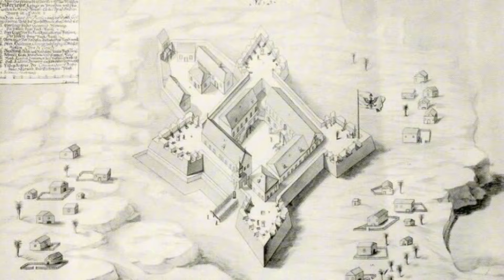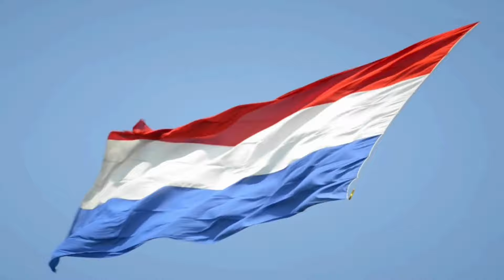Zapomniane kolonie Prus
Wszyscy znamy kolonie Cesarstwa Niemieckiego: Namibię, Kamerun, Tanzanię i tak dalej. Ale tak naprawdę kolonie istniały jeszcze przed zjednoczeniem państw niemieckich. Elektor brandenbursko-pruski zaczął nabywać ziemie w Afryce i na Karaibach już w XVII wieku.

Zarażony żądzą odkryć innych potęg kolonialnych, uzbroił flotę i przystąpił do pokerowej rozgrywki o ziemie położone z dala od domu.

W tym filmie przyjrzymy się zatem wczesnym, często zapomnianym niemieckim koloniom. W jaki sposób zostały one podbite, jak zostały wykorzystane i jak doszło do ponownego upadku imperium kolonialnego? Na wszystkie te pytania odpowiadam w dzisiejszym filmie!